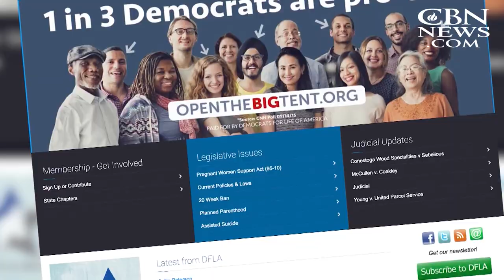Make Room: Pro-Life Democrats Demand Space in the 'Big Tent'